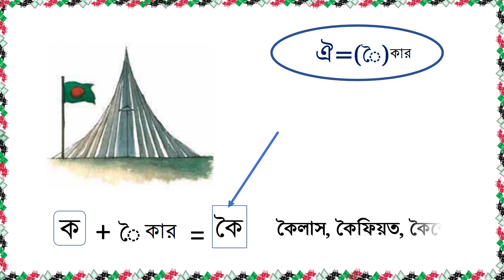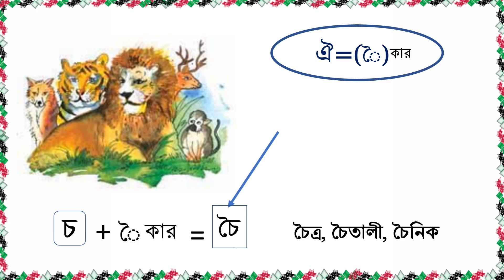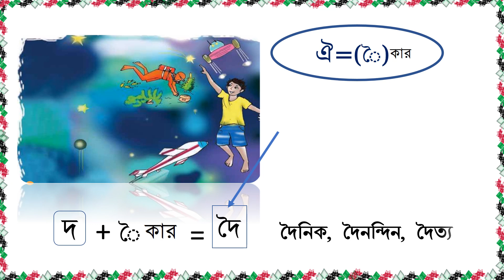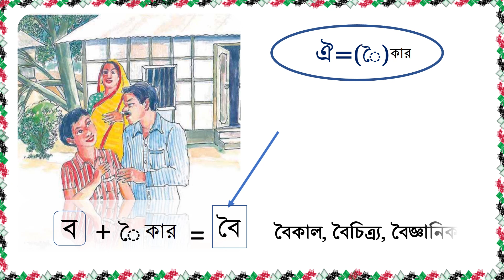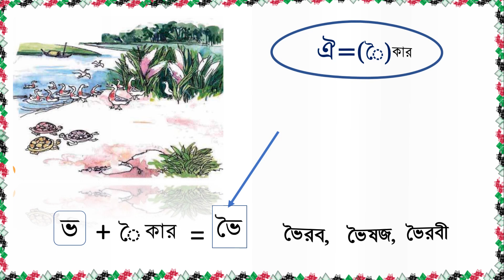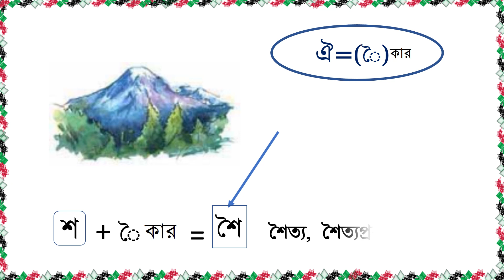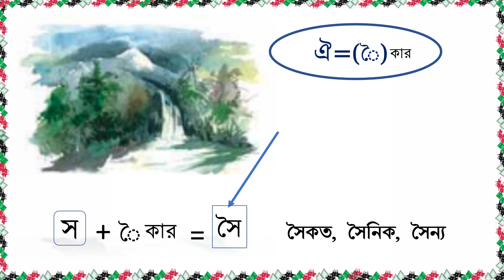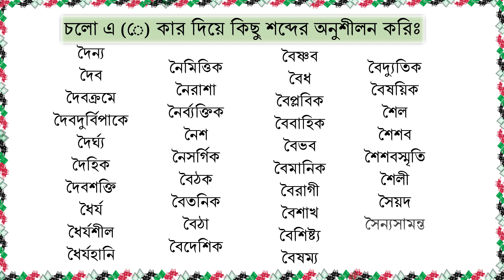স্বরচিহ্ন/কার চিহ্ন ঐ (ৈ) কার এর ব্যবহার, শব্দগঠন ও সঠিক উচ্চারণ মুন্নি ও তাসনিম এর কন্ঠে।